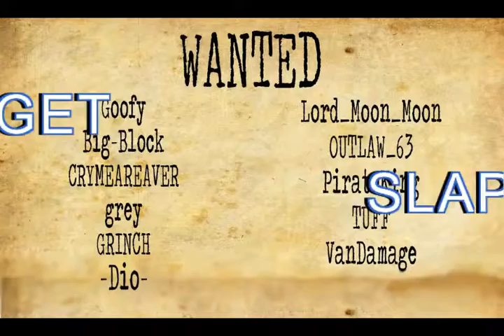UGGS Intro Redo 3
I have NO rights to the music or video used to make this video